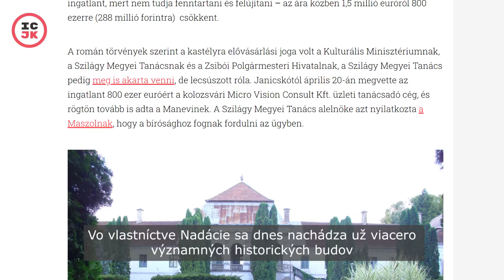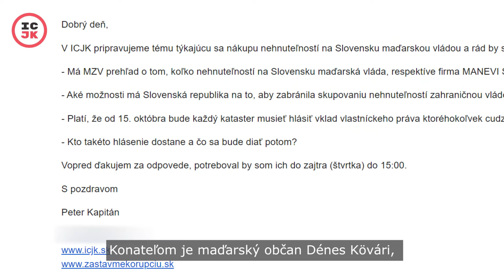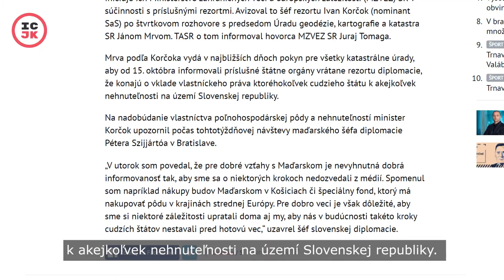Ako vláda Viktora Orbána kupuje nehnuteľnosti na Slovensku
Maďarská vláda kupuje nehnuteľnosti v susedných štátoch priamo, no Investigatívnemu centru Jána Kuciaka sa podarilo zistiť, že na to využíva aj nenápadnú firmu, maďarskej nadácie napojenej na vládu. Cieľom Nadácie pre zachovanie nehnuteľného dedičstva v strednej Európe (Közép-európai Épített Örökség Megőrző Alapítvány) je zachovanie „budov s kultúrnou, historickou a umeleckou hodnotou a významom pre maďarské historické a kultúrne dedičstvo“ v stredoeurópskom regióne. Nadácia sa zameriava predovšetkým na Rumunsko, Chorvátsko, Srbsko a aj Slovensko. Kupuje historické budovy a objekty bez toho, aby o tom informovala miestne vlády.